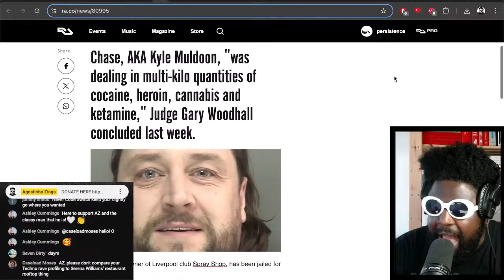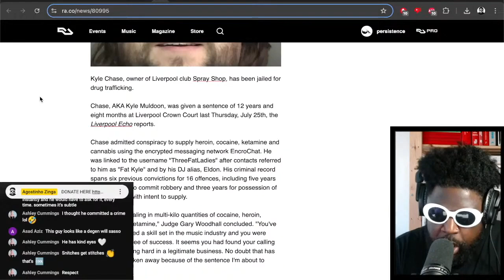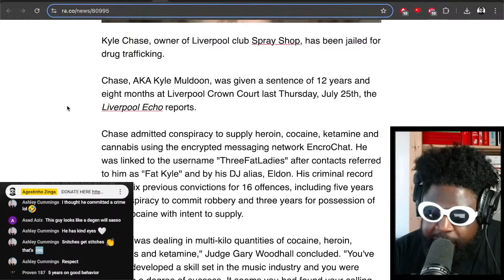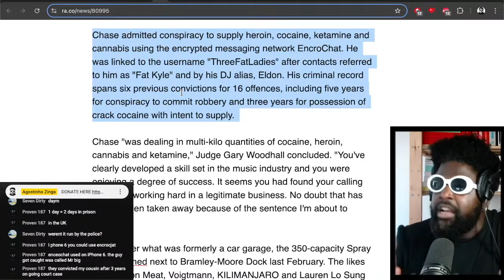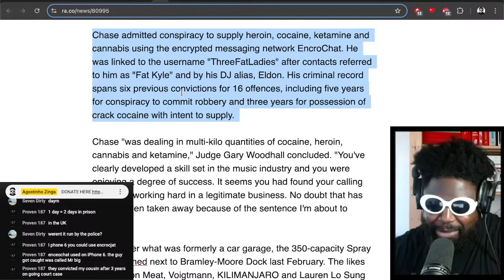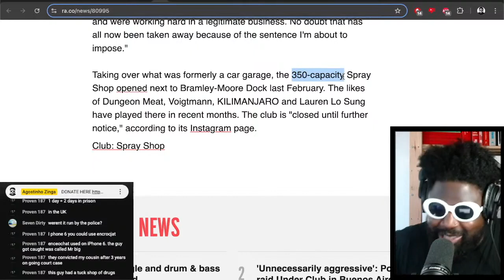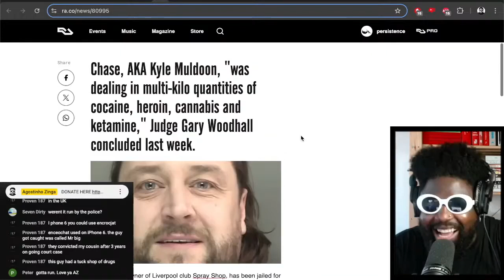FREE KYLE CHASE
Kyle Chase, owner of Liverpool club Spray Shop, gets 12-year sentence for drug trafficking
Nightclub owner and international DJ unmasked as EncroChat trafficker 'ThreeFatLadies'